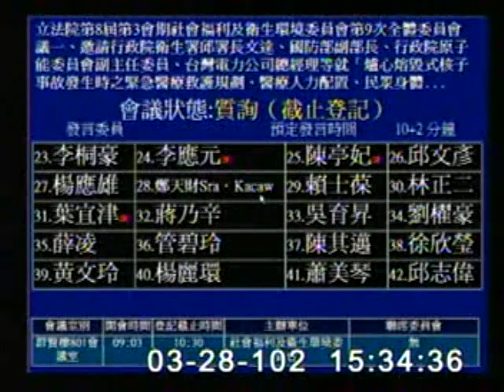2013-03-28 李桐豪 發言片段, 第8屆第3會期社會福利及衛生環境委員會第9次全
會議簡介: 立法院第8屆第3會期社會福利及衛生環境委員會第9次全體委員會議一、邀請行政院衛生署邱署長文達、國防部

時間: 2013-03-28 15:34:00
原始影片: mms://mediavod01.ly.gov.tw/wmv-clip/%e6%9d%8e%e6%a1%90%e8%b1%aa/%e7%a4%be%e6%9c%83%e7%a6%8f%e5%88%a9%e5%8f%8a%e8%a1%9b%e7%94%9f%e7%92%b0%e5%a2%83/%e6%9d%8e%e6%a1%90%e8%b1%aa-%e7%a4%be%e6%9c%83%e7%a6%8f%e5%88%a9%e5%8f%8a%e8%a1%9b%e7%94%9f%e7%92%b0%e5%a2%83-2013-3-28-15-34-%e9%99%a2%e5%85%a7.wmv